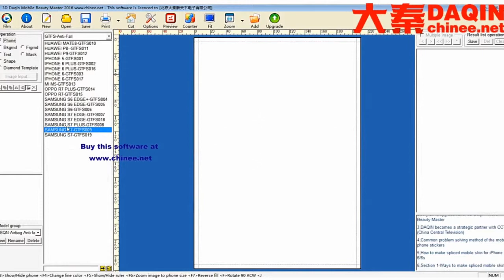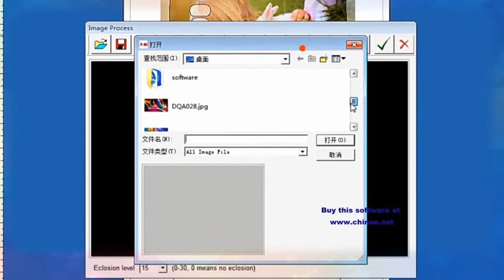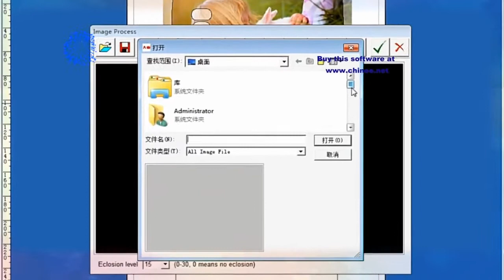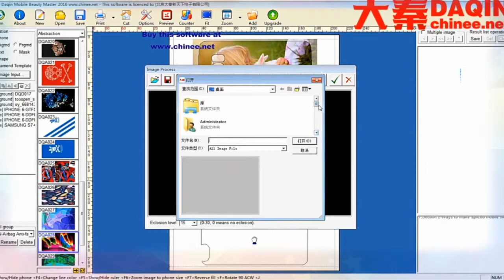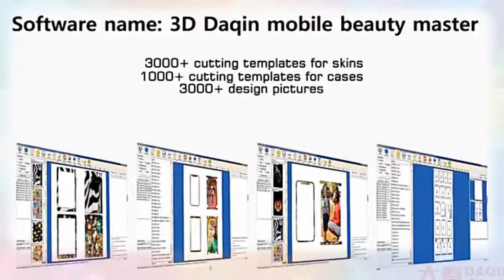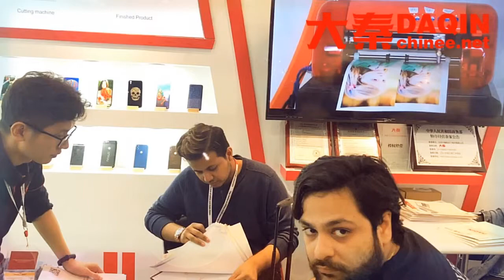Haz tu propia calcomanía de teléfono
El software de etiqueta de piel de teléfono móvil de 3D Daqin mobile beauty master es desarrollado por la compañía DAQIN de China. Puede comprar este software y la máquina relacionada de DAQIN
■ Comience su propia pequeña empresa fácilmente con este software Daqin.

Videos de Daqin:

Proceso de producción de película de protección de todo el cuerpo Daqin Anti-shock (protector de pantalla + pieles de cuerpo completo)

iPhone 8 Plus Carcasa frontal y trasera Creación e instalación de la piel de todo el cuerpo

Estuche móvil personalizado con sensor de temperatura cambiante de color fabricado por la máquina de caja móvil DAQIN

Operación de la máquina de corte de protector de pantalla de vidrio templado inteligente DAQIN inteligente

Haga y instale y pruebe el protector de pantalla de vidrio templado flexible 9H para cualquier teléfono móvil

Instalación y operación de la máquina de corte con protector de pantalla de vidrio templado inteligente DAQIN

Descarga de la plantilla de la piel del teléfono celular
Plantillas de la piel del teléfono celular
Pieles de teléfono celular india
Diseño de la etiqueta del teléfono celular
Crea tu propio skin para celular.
Crea tu propia piel móvil
Pegatinas personalizadas para celular
Software personalizado para el diseño de carátulas de teléfonos móviles.
Skins de teléfono móvil personalizados
Fundas de teléfono personalizadas
Fabricante de la piel del teléfono personalizado
Skins de teléfono personalizados
Pieles de teléfono personalizado india
Foto personalizada de las carátulas de teléfonos celulares
Personalizar la piel móvil india
Personaliza tu propio skin de teléfono
Personaliza el skin de tu teléfono.
Skins móviles personalizados en línea
Diseña tu propia piel de celular
Diseña tu propia piel de teléfono
Descarga gratuita del software de sublimación.
Software de corrección de color por sublimación.
Software de sublimación de tinte
Software para impresión por sublimación
Software para diseño de sublimación